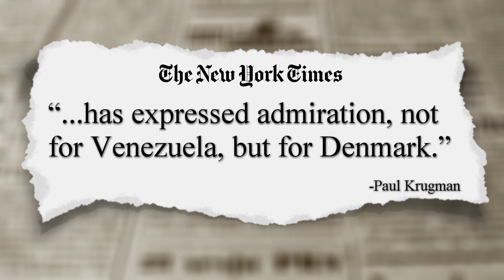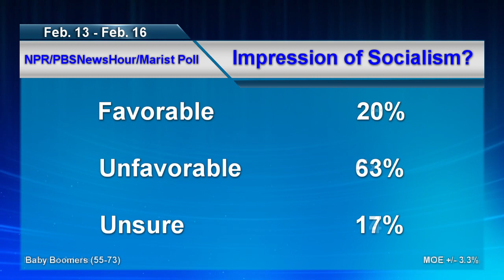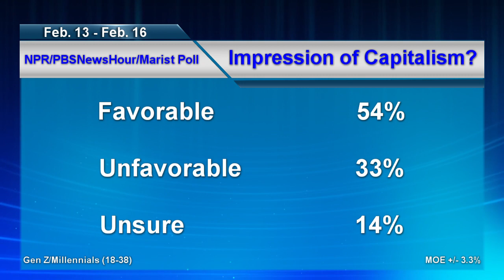Are Americans willing to elect a socialist president?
If Sanders talks like a socialist, acts like a socialist, has policies that are socialist, and tells you he’s a socialist, why in the world would anyone even suggest he’s not a socialist? It’s easy to be confused because Sanders often resorts to platitudes about creating an economy that works for all, not just the wealthy, and that billionaires need to pay their fair share. Who would be against that? The problem is that he constantly skirts specifics.